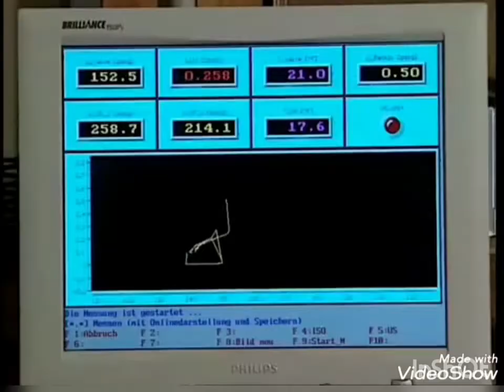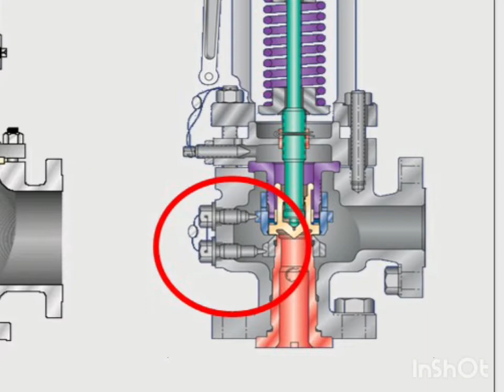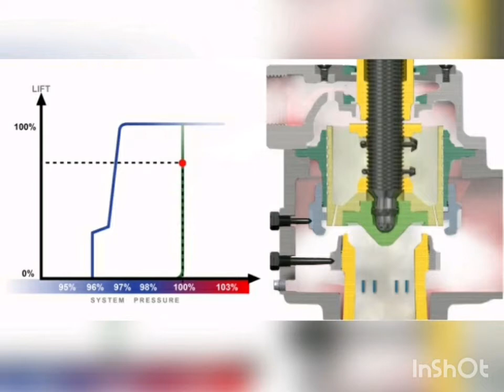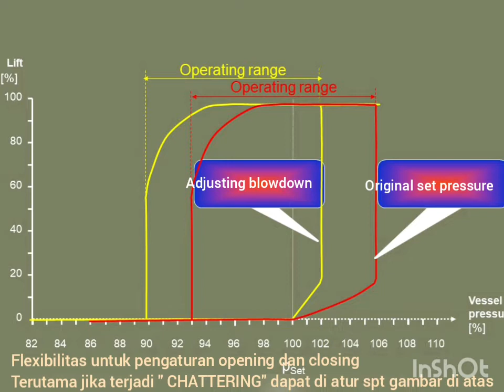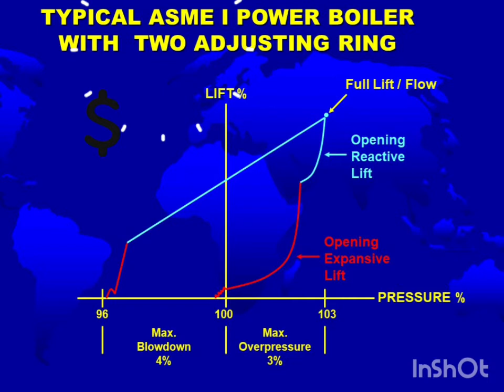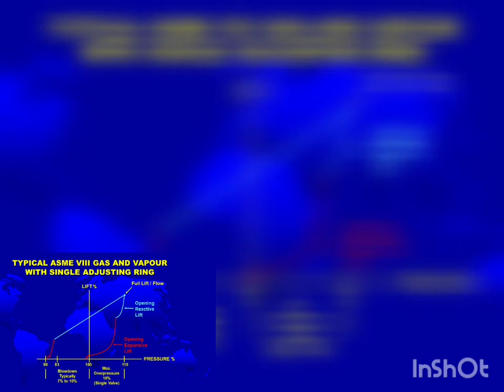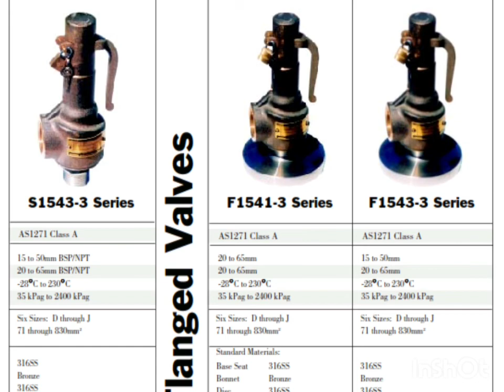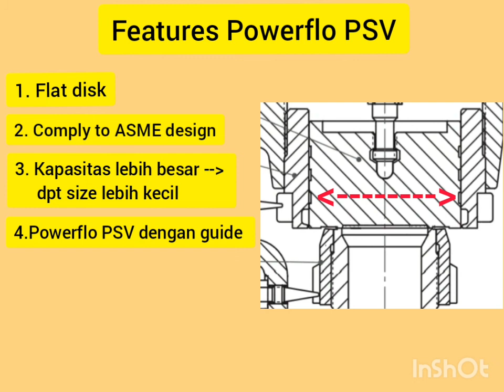Safety Valve Double Adjusting Ring Pin Design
Penjelasan singkat untuk design PSV dengan Double Ring,  cara kerja operasi double ring, keuntungan dengan double adjusting  ring.
Product PSV yg tepat utk di small boiler dan  pressure vessel